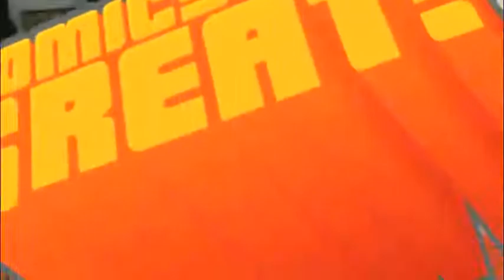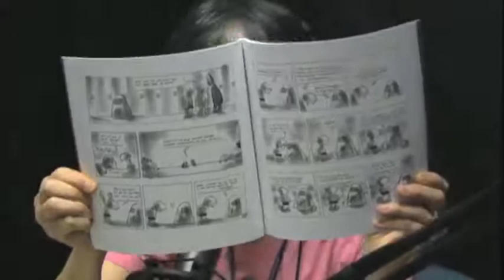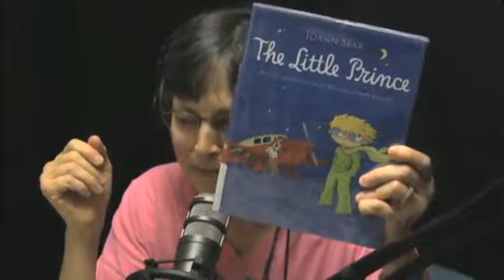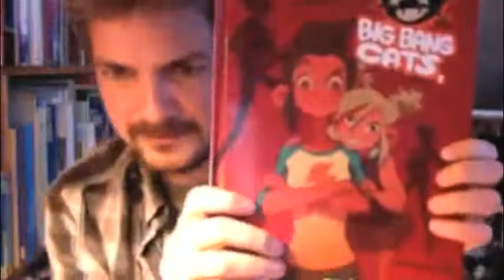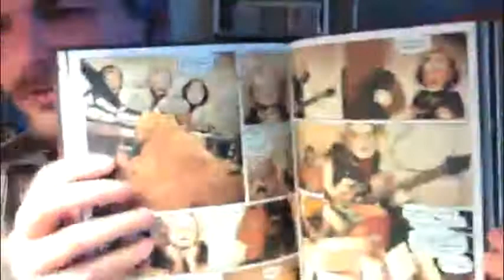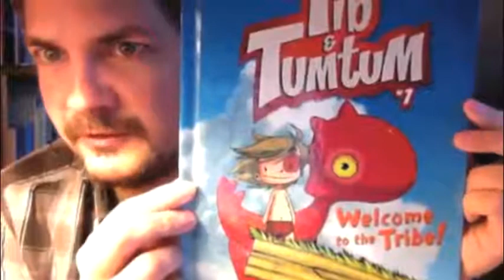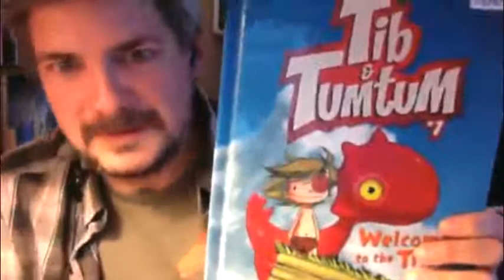CAG! 85 - Your Compositions Tell the Story with Nicolas Bannister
What are the secrets to designing a world that your readers will believe in? How do you compose panels that communicate tone, tension, blocking, and character? If the "camera" in comics can be anywhere, how do you navigate the nearly infinite choices to create moments that tell the story?

I'm joined by Nicolas Bannister, artist of many amazing comics including The Elsewhere Chronicles and Tib & Tumtum, for a discussion on the narrative power of choosing the right angles in your panels.

Later we're joined by Sharon Iverson of the Ann Arbor District Library for another round of book recommendations!

Show notes with links to sites mentioned can be found